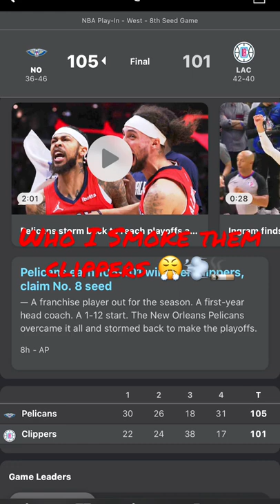Who the Pelicans smoke